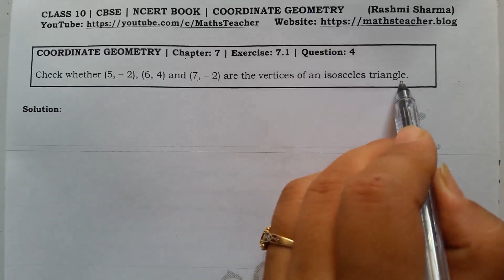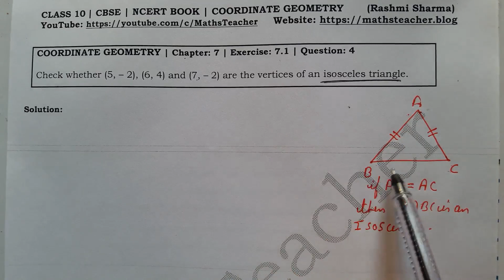Chapter 7 Coordinate Geometry Ex 7.1 Q4 class 10 Maths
4. Check whether (5, –2), (6, 4) and (7, –2) are the vertices of an isosceles triangle.